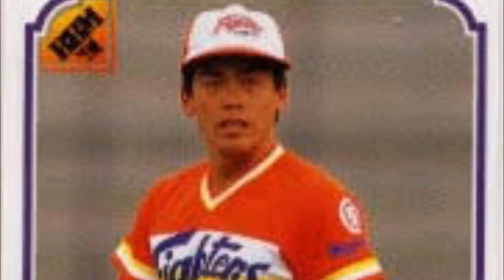【プロ野球】リクエスト応援歌メドレー part63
どーこん01
1 4 仁志敏久(YB)
2 6 奈良原浩(F)
3 3 ロマック
4DH セギノール(E)
5 9 カラバイヨ
6 7 G.G.佐藤(L)
7 5 小川浩一(F)
8 2 橋上秀樹(F)
9 8 鞘師智也
P 美馬学(旧E投手)
代打1 中川大志(E)
代打2 小笠原道大(D)

NAAAHAAA